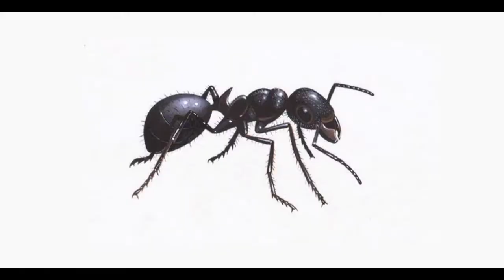TH10 FUNNY BASE || TOP 10 || WITH DIRECT LINK || CLASH OF CLANS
COC TAG : PQLPRCCCV